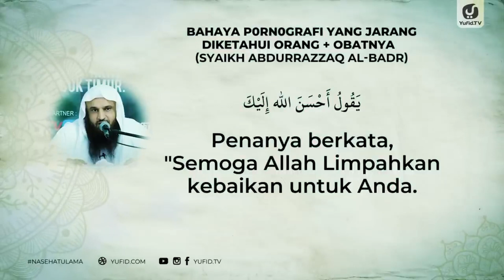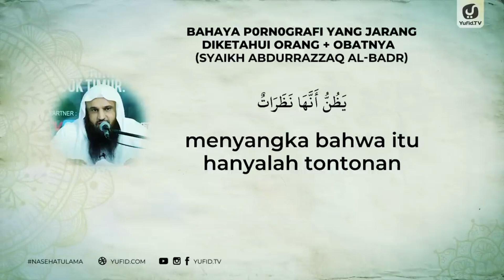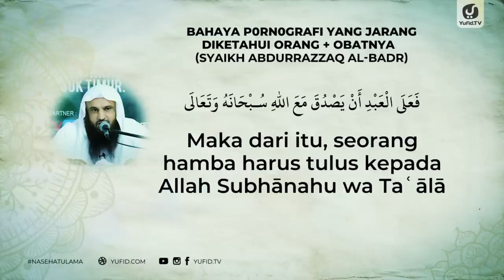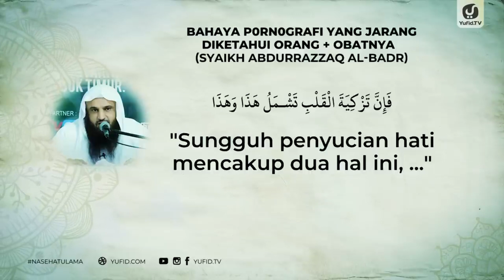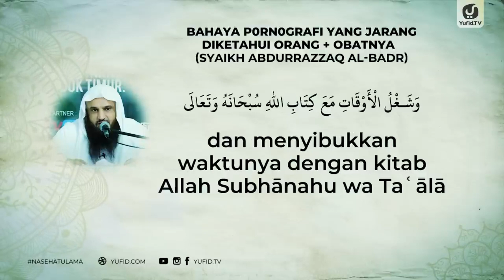Bahayanya Pornografi Yang Jarang di Ketahui + Obatnya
Bahayanya pornografi yang jarang di katehui

Banya ummat sekarang yang mengkonsumsi video pornografi, bahkan anak di bawah umur sudah banya yang mengkonsumsi atau melihat video pornografi. Hal ini di sebabkan karena kemajuan zaman, yaitu karena handpone. dari handpone kita bisa mengakses semua yang kita inginkan. Dari sini bahayanya jika anak kecil suda di kasi handpone sendiri dan kurang pengawas dari orang tua.

Mari kita simak video nya baik-baik biar faham, bahaya nya video Pornografi dan cara menanganinya. Jangan sampai di skip-skip videonya biar tidak gagal faham

Semog Bermanfa'at🙏🙏🙏🙏🙏

channel youtube:@Yotubelirikislam